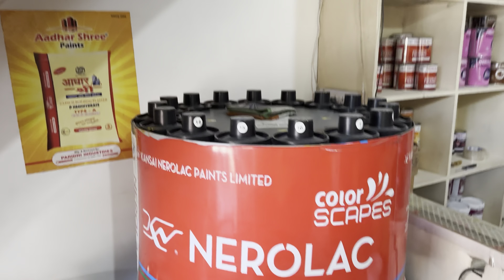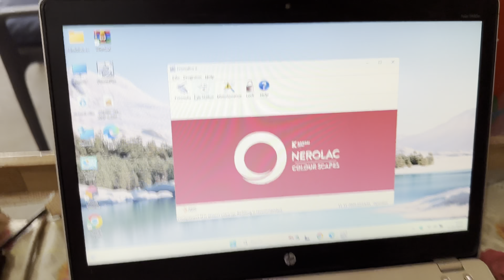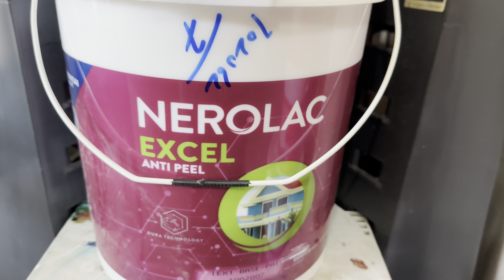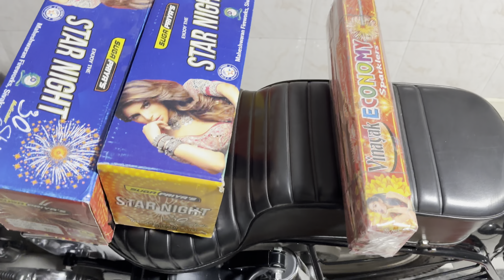Village Diwali Vlog //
Video specs :-
* video shoot :- apple 14pro
* laptop :- hp elite book (folio9480m)
* mouse :- logitech m221
* mobile :- apple 11pro
* mini tripod :- digitek DTR260GT
* mobile mount :- slovic (MADE IN INDIA)
* mic :- apple earphone

LOVE JU ALL.